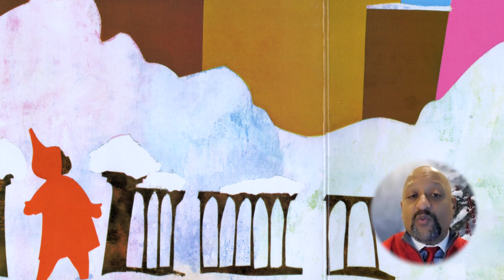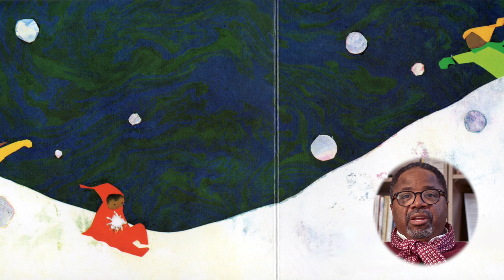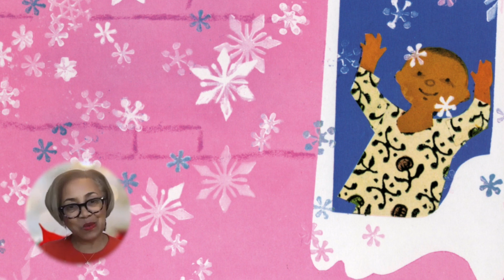THE SNOWY DAY